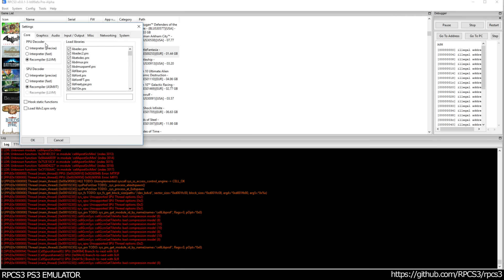RPCS3 PS3 Emulator - Battle Fantasia Ingame! OGL (b6f8efac)